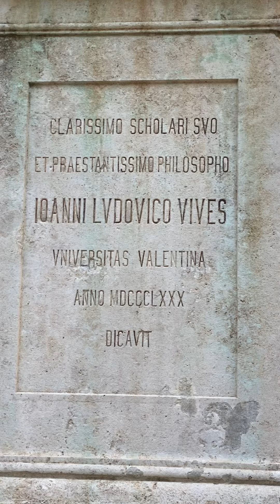2022年6月，乌克兰🇺🇦赫尔松一家咖啡馆，三名俄罗斯🇷🇺联邦安全局特工，看见俄国🇷🇺黑海舰队第八独立炮兵团的两名士兵🪖违规携带武器喝酒，于是上前制止，士兵🪖开枪，导致两名特工当场毙命